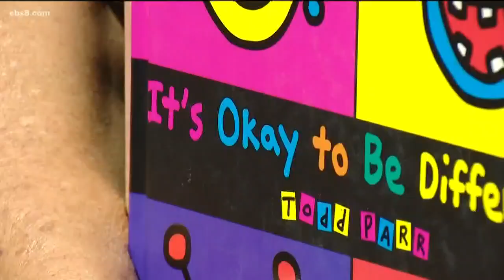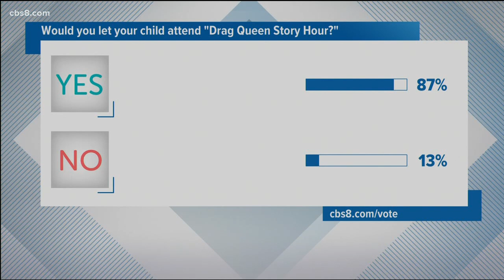Chula Vista mayor meets with church leaders over Drag Queen Story Time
Tuesday’s Drag Queen Story Time has been moved to Chula Vista’s Civic Center Library in order to accommodate a bigger crowd, but not everybody in the community is supporting the event.